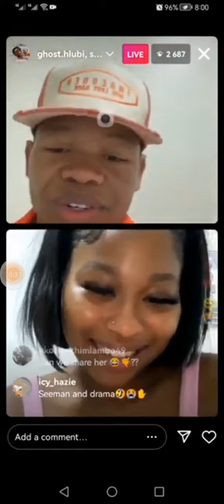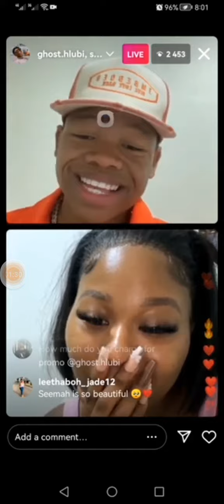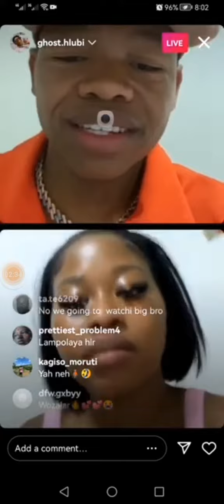After Cheating rumors Seemah and Ghost Hlubi still together ❤